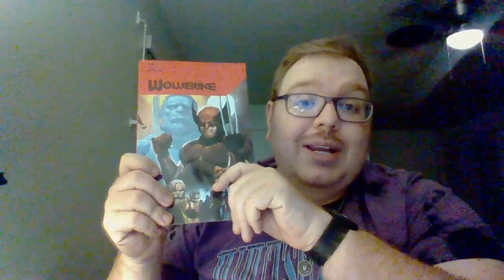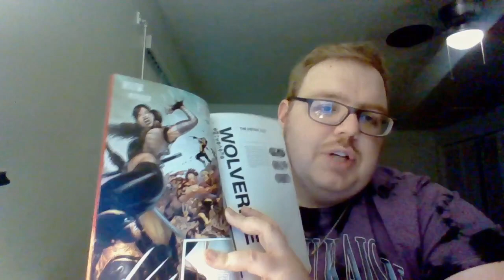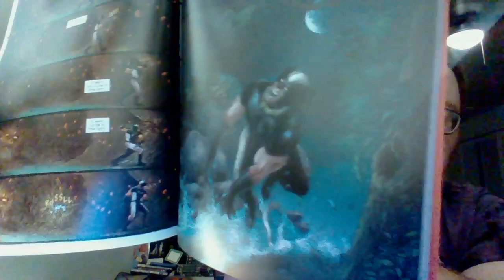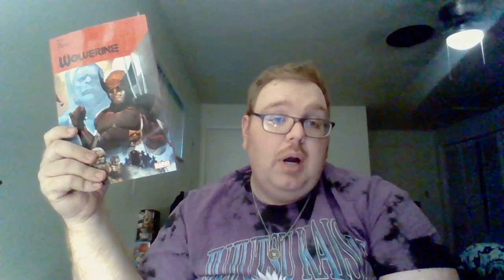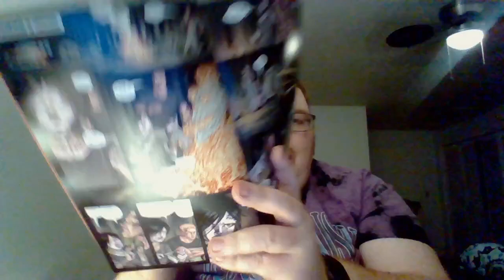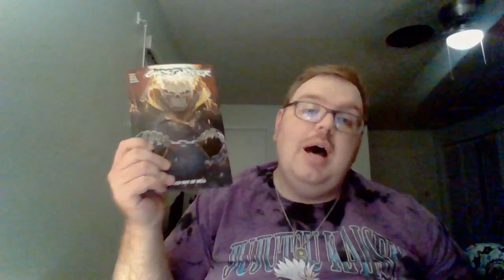Nick Lenz's Comic Corner Classics Non Classics Episode 2671 Doubleshot 2565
Wolverine by Ben Percy Vol. 5
 Ghost Rider by Ben Percy Vol. 3: Dragged out of Hell